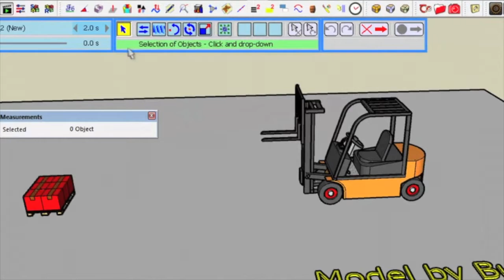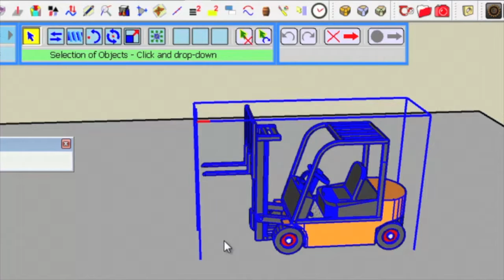VID_0374: Animator Tutorial 2 - Clip 02 - Inserting a New Movement (25% normal speed)